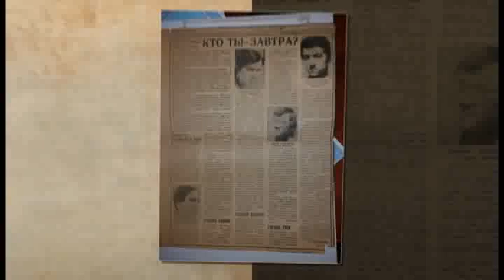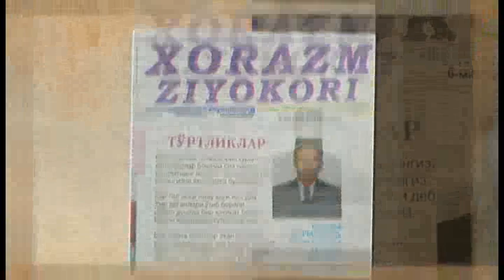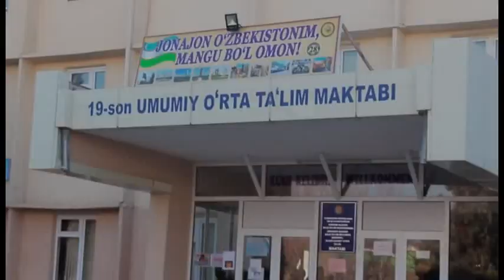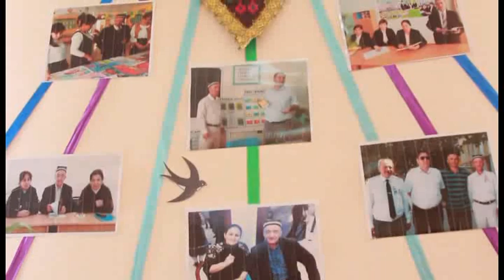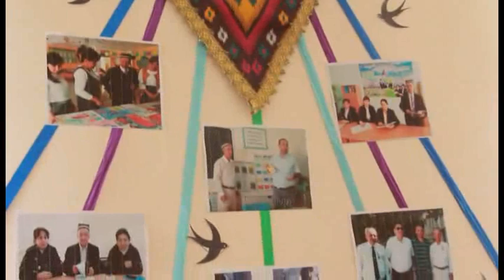HAYRATDAMAN !! Urganch shahar 19 son maktab o'z o'qituvchilarini nafaqaga shunday kuzatarkan 1-qism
2 qismini ko'rishni xoxlaysizmi? kamentariya qoldiring